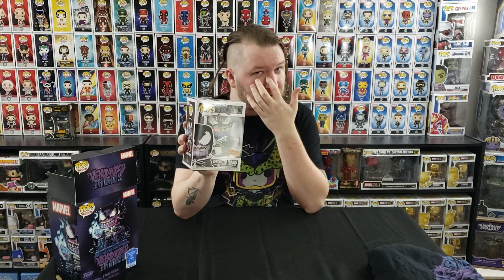Venomised Thanos Pop and Tee Combo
Quick video here to get a closer look at the Box Lunch Exclusive Pop and Tee Combo for Venomised Thanos! We are gonna take a look at the Glow in the Dark Funko Pop and see if it's a bust or a hit!